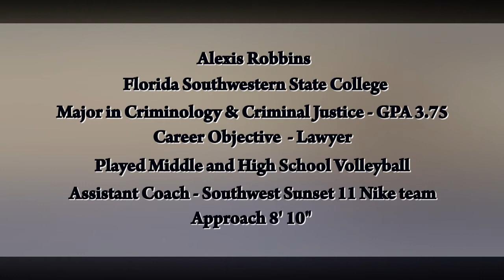Alexis Robbins Recruitment Video